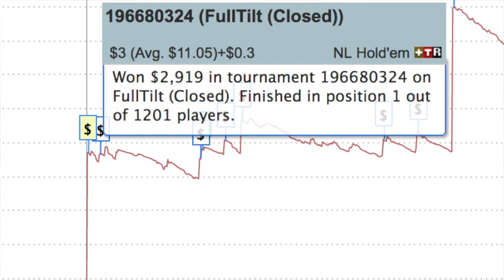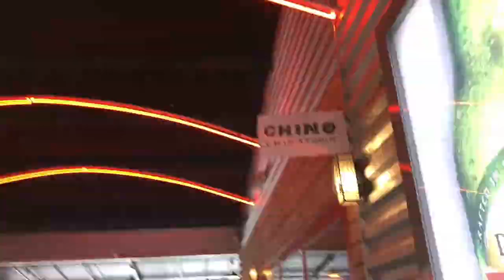I Owe FullTilt Thousands!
Black Friday was devastating to the Poker community, however, it gave me a short term benefit. Still I would give it all back to have all players made whole and to open up all sites to US players.